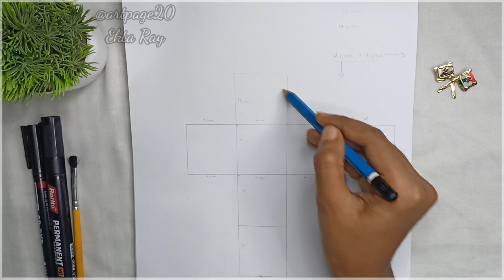Easy Trick to Draw India Map | सबसे आसान भारत का नक्शा | Step by Step | Independence Day Drawing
Meaning : dream about a star n I can paint you a galaxy .

Easy Trick to Draw India Map | सबसे आसान भारत का नक्शा | Step by Step Drawing | artpage20 |

My Gears:-
My Tripod
My Laptop
My Colors
My Brush

easy trick to draw india map
easy trick to draw map of india
भारत का नक्शा बनाने का सबसे आसान तरीका
सबसे आसान भारत का नक्शा
independence day activity,
independence day art and craft,
independence day all song,
independence day act,
independence day ads